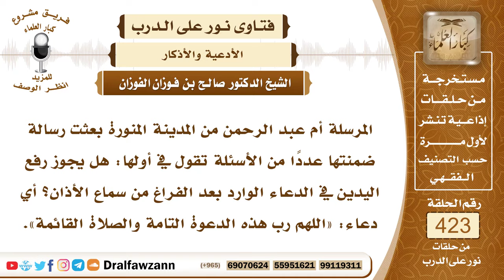5718- هل يجوز رفع اليدين عند الدعاء بعد الأذان؟ - الشيخ صالح الفوزان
"5718- المرسلة أم عبد الرحمن من المدينة المنورة بعثت رسالة ضمنتها عددًا من الأسئلة تقول في أولها: هل يجوز رفع اليدين في الدعاء الوارد بعد الفراغ من سماع الأذان؟ أي دعاء: «اللهم رب هذه الدعوة التامة والصلاة القائمة».
الجواب: لا، لا يجوز رفع اليدين؛ لأن هذا شيء لم يرد، بل النبي صلى الله عليه وسلم شرع لنا أن ندعو بهذا الدعاء بعد الفراغ من الأذان وبعد متابعة المؤذن ولم يشرع لنا رفع اليدين في ذلك.
السيرة الذاتية :
للاشتراك في قناة الشيخ صالح الفوزان

14_ الشيخ محمد أمين الشنقيطي
يتيوب

15_سماحة المفتي عبد العزيز آل الشيخ
 يوتيوب

رئيس الفريق
لمشروع كبار العلماء